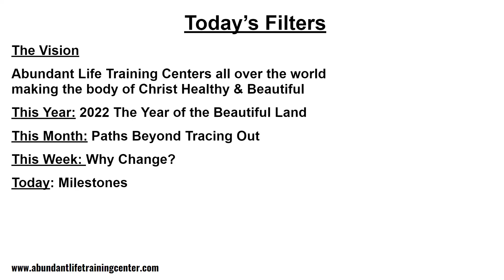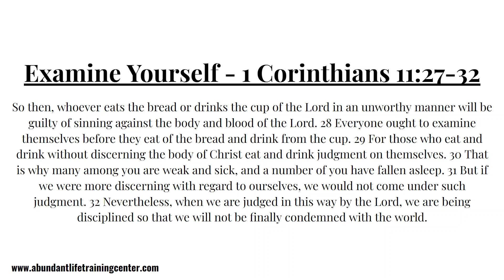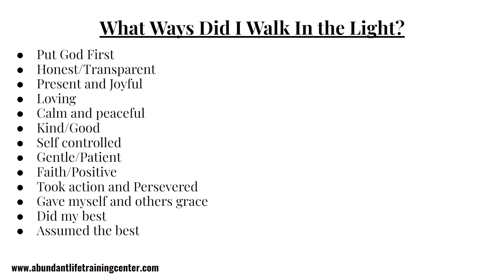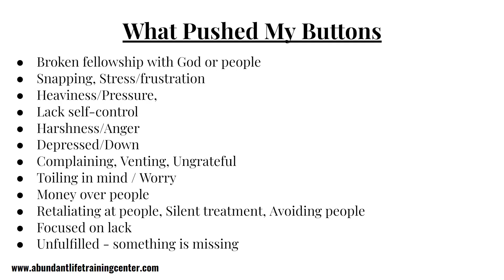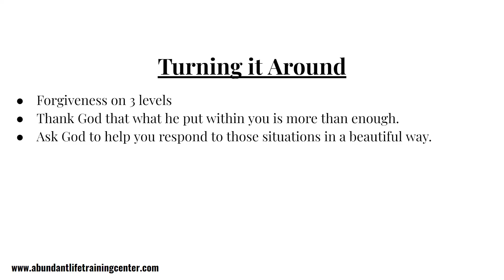Milestones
On our journey with God there are milestones along the way. These milestones help us navigate, provide encouragement, and can be valuable for future generations. This month we have asked God to help us create a clear path for our program the Abundant Life Blueprint, and part of the path is the milestones. While thinking about this I have also been putting the finishing touches on our workbook/journal for 2023, and I think part of our yearly cycle checkpoints should be based around these milestones.

In today's communion we are asking God to help us understand the role that milestones play in our journey. And we are asking him to help us create a system for milestones that is coordinated with His yearly cycle.

One our health and fitness journey there are also milestones. For example, there are certain levels of exercises that are milestones along the path to becoming fit.